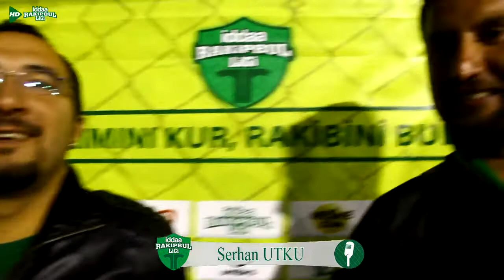62 SK DAN-LOJİ maç sonu basın toplantısı HD / İZMİR / iddaa Rakipbul Ligi 2014 Kapanış Sezonu